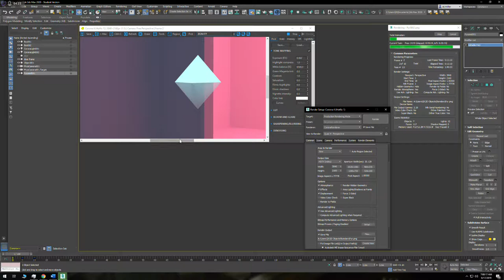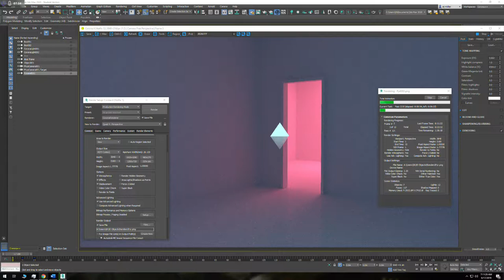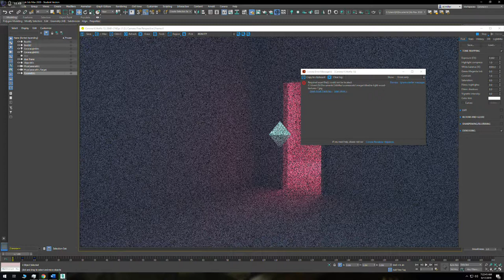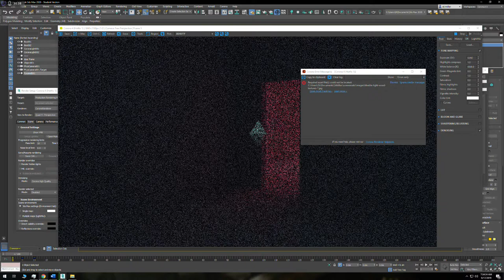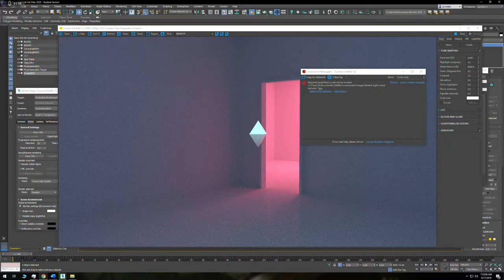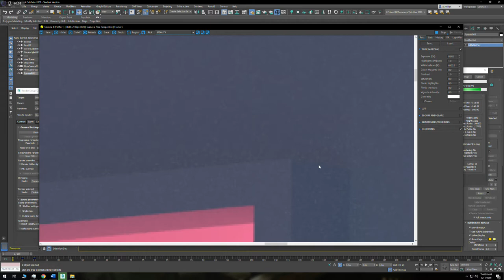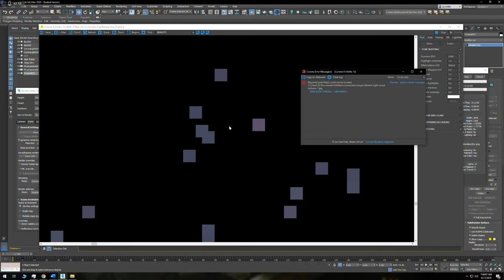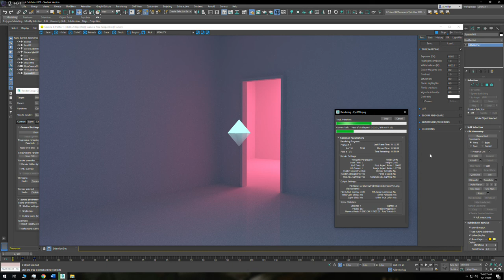3DS Max: Creating Wallpaper Engine background